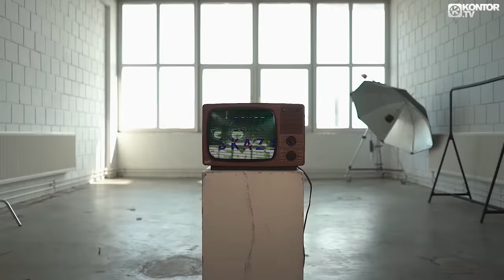SKAZI & BEMET - Caliente (Official Video HD)